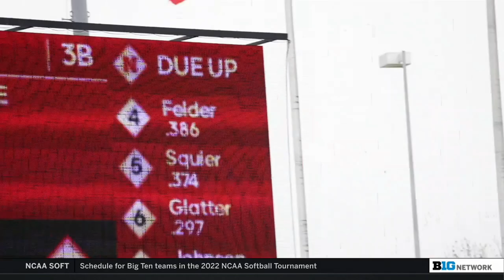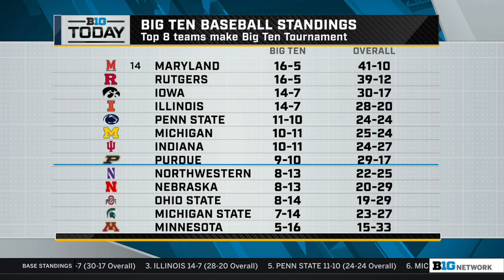2022 Big Ten Baseball Tournament Preview | B1G Today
00:00 Karen Dennis Ohio State Track & Field Interview
09:33 Nebraska Softball Home Run Feature
12:47 Baseball Big Ten Tournament preview - Michigan State, Nebraska, Michigan, Northwestern, Indiana
19:10 Baseball Big Ten Tournament preview - Maryland, Rutgers, Iowa, Illinois